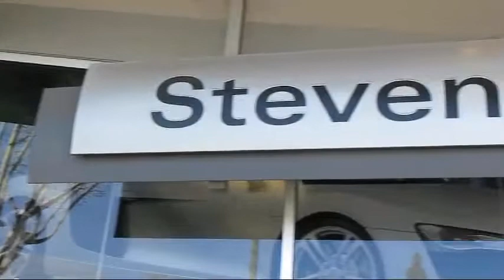2008 Acura Mdx Sport Utility 3.7L San Jose San Francisco Palo Alto Pleasanton Oakland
2008 Acura Mdx Sport Utility 3.7L Stock Number: 30845A Vin:2HNYD28238H503158.

3350 Stevens Creek Blvd.